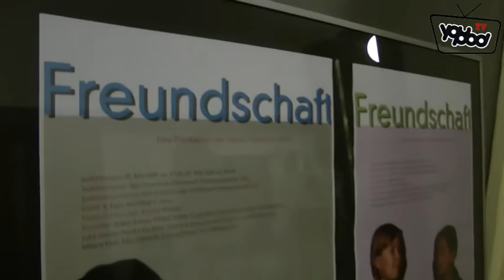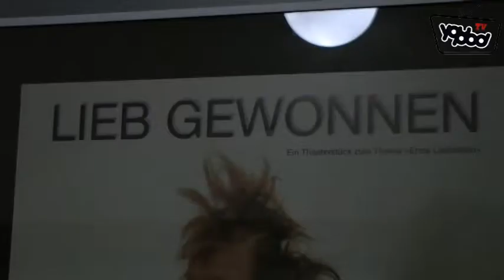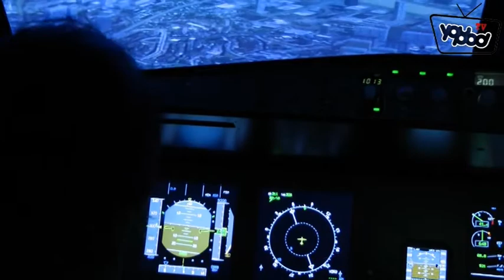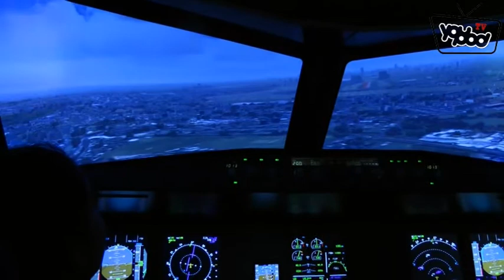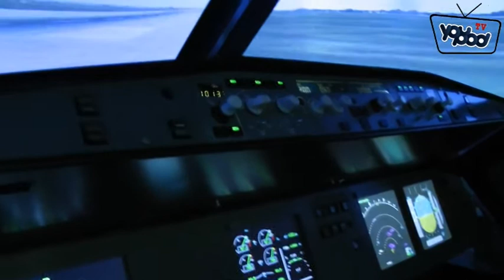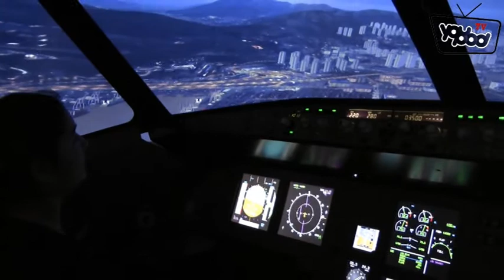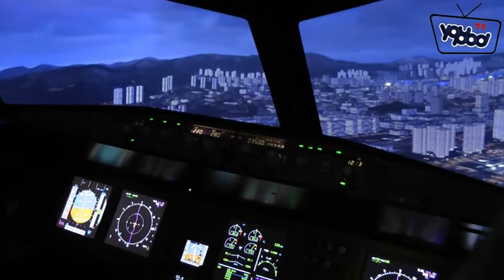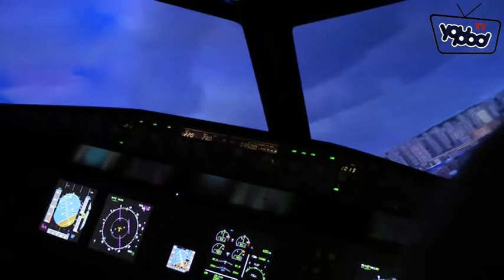Youpod TV - 5. Sendung: Theaterproben und Flugversuche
In unserer fünften Sendung geht's hoch hinaus - sowohl auf der Bühne als auch am Flughafen. Wir waren bei "Impulz Theaterprojekte" und beim Flugsimulator.